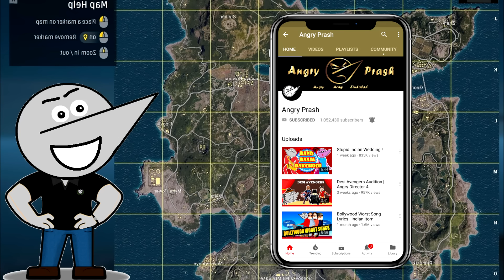What If PubG Was Made In India? | Angry Prash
This funny video is about what if players unknown battleground PubG game was made In India.